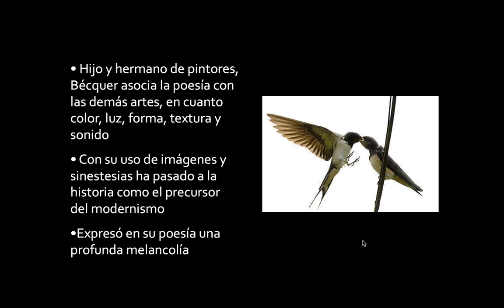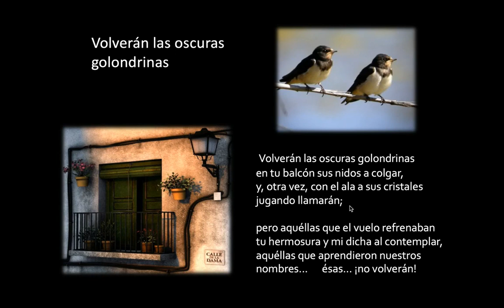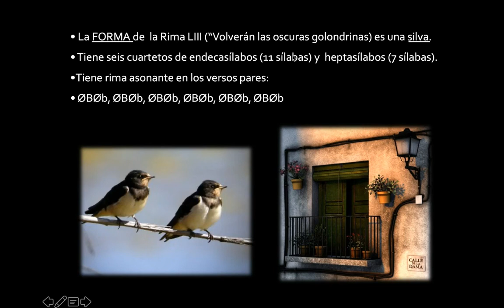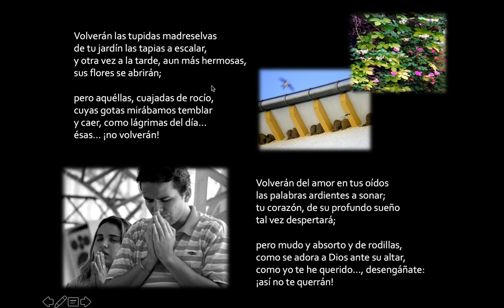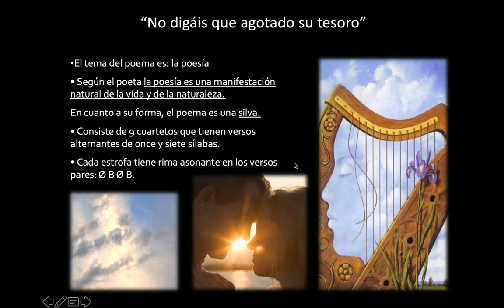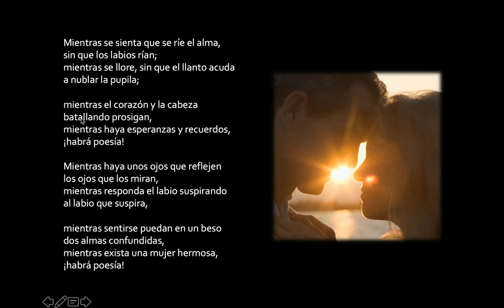Explicación Rima LIII (Volverán las oscuras golondrinas)